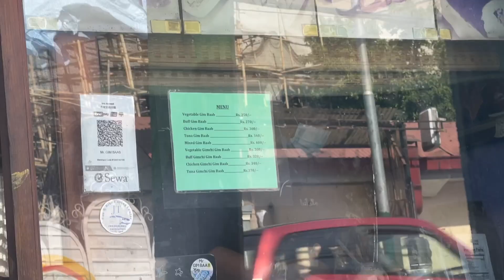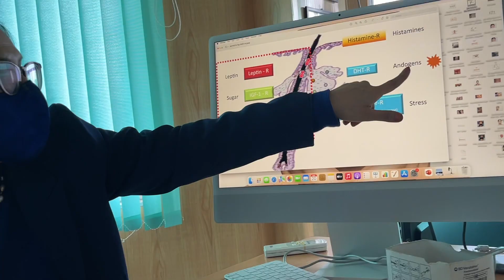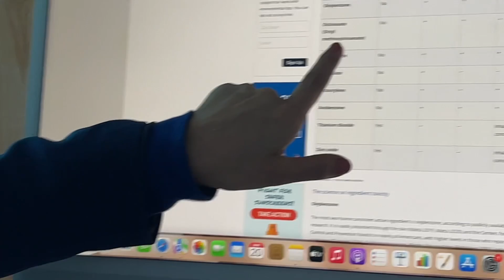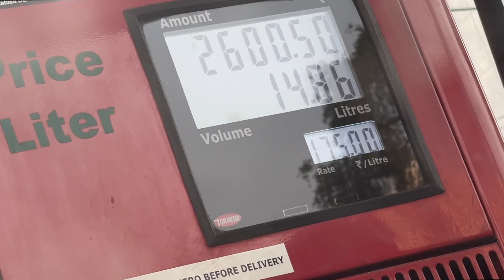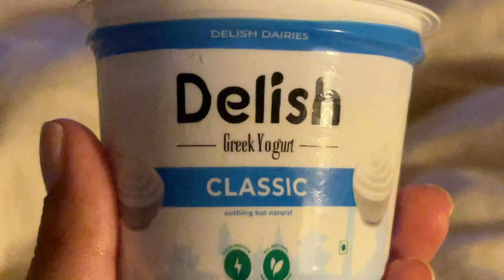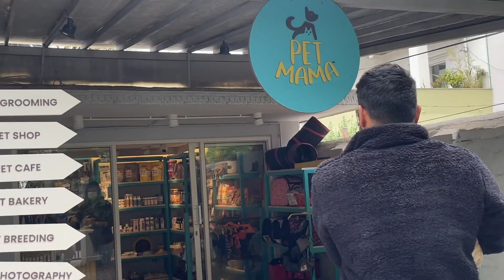WEEKLY VLOG | sister's proposal, acne update & doggy grooming